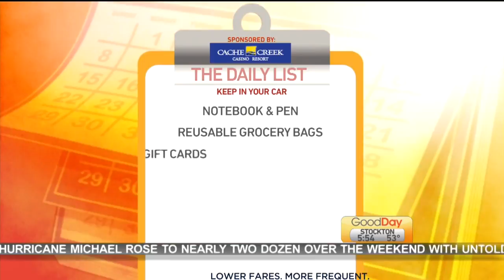Daily List: Glove Box Productivity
On the Daily List, Julissa is giving you three things to keep in your car to be more productive!